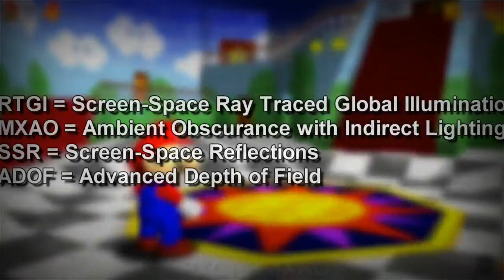💥SUPER MARIO 64 ya tiene un Port para PC💥 ¡¡¡DESCARGALO RAPIDO!!!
INCREIBLE hacen un port de Super Mario 64 Pc Port hecho por Unreal que se tomo el tiempo de Portarlo a Pc.